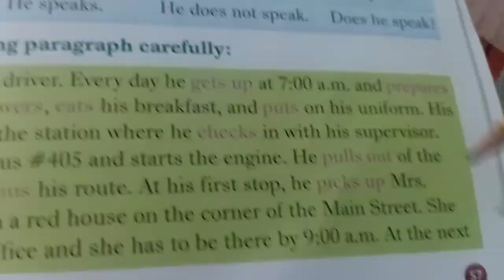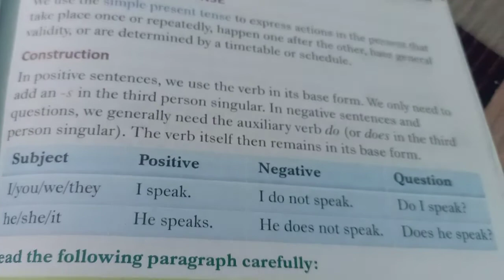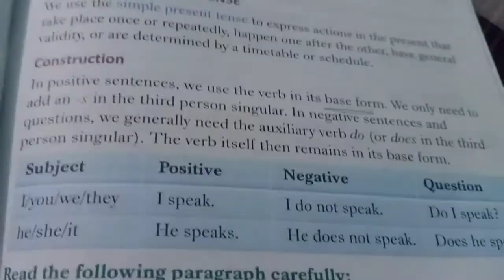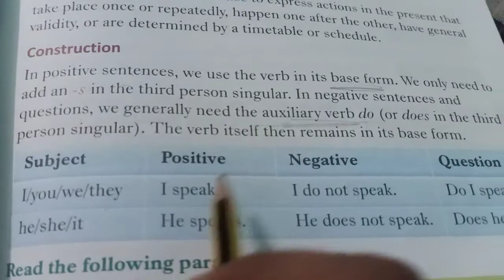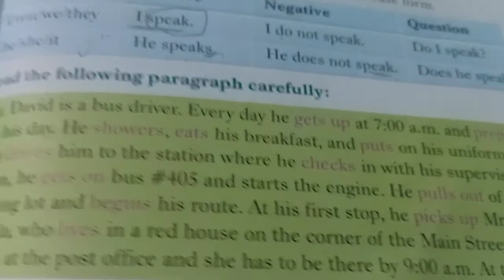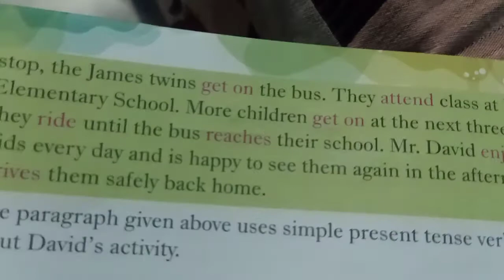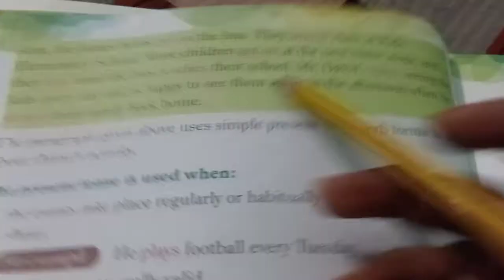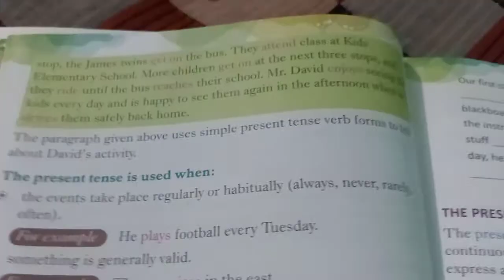CLASS 3RD ENGLISH GRAMMER